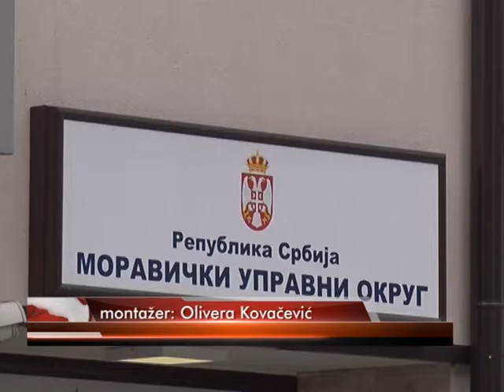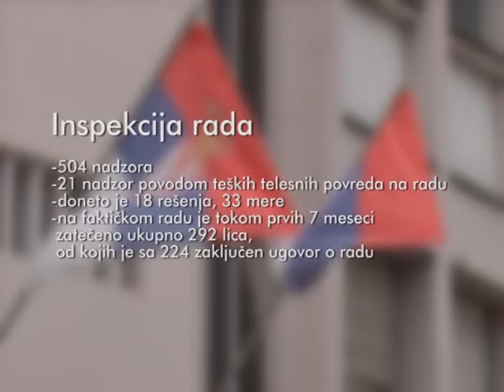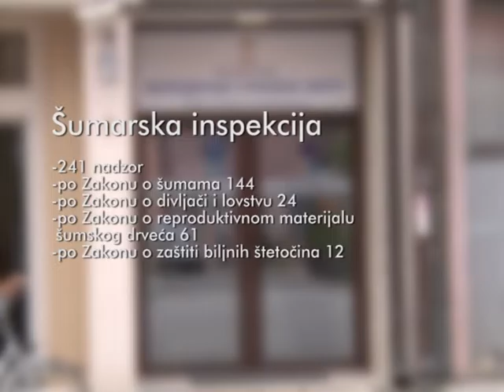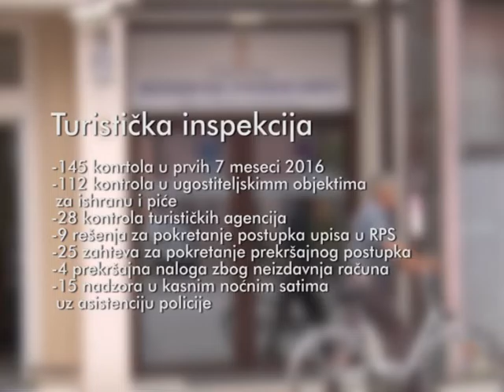19 08 INSPEKCIJSKI NADZOR